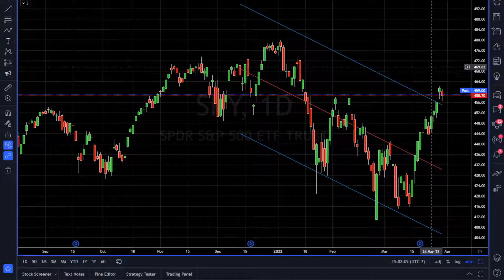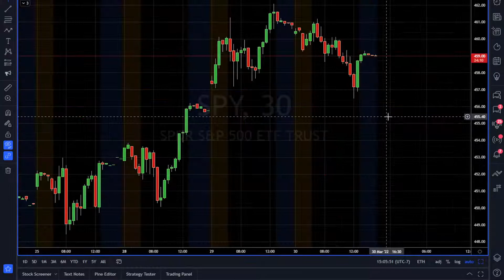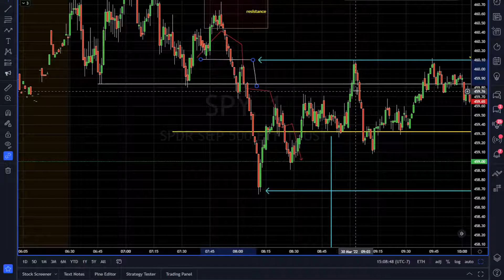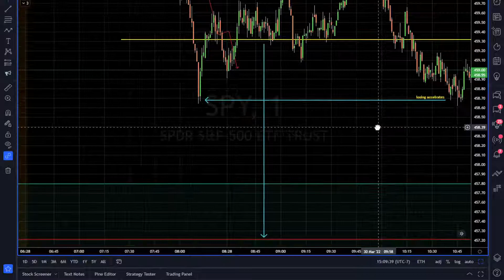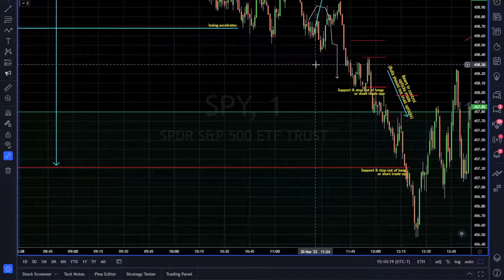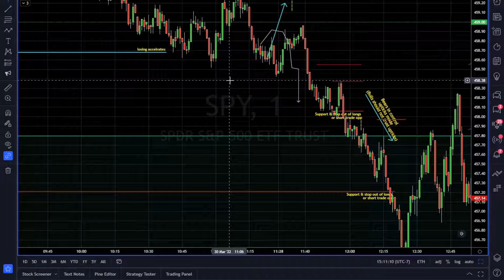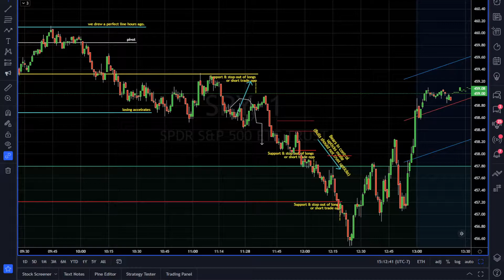Lessons from Price Action on Wed 0330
Get better at trading and use all the tools you can find. SPY trade today serves as an example.